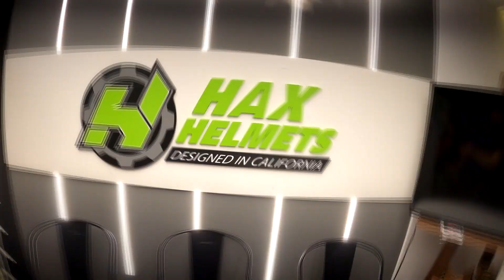Cascos Hax valen la pena?? son quita multas ??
Tienes algo que decirnos? CONTACTANOS!
Apoyanos con un like, comentando y compartindo el video :)